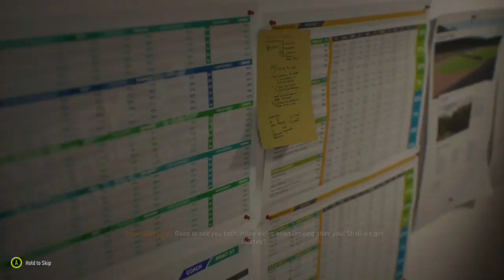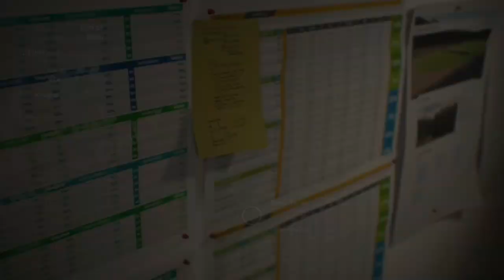What a signing I’ve done Titan FC career mode episode 1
This is my career mode with Titan FC I’ll try to upload one every week ,with one player career mode with it too.